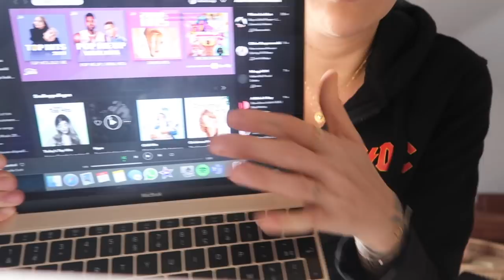MIJN SPORT ROUTINE